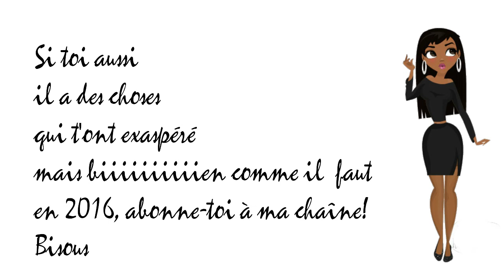Ces WTF beautés qui m'ont agacé en 2016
Hellloooo! Voici une vidéo sur ce qui m'a agacé en 2016 en matière de beauté! Si c'est ton cas, mets un pouce bleu si tu aimes et active les notifications en cliquant sur la cloche 🔔 pour ne manquer aucune nouvelle vidéo sur ma chaîne.